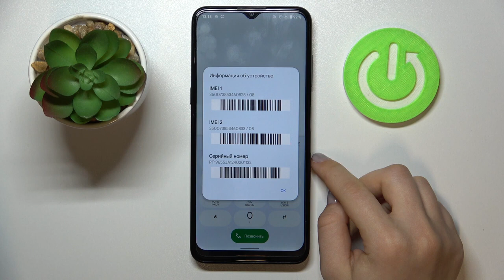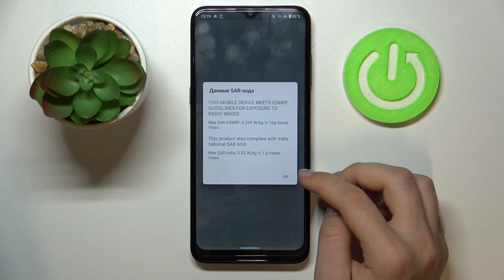Как вводить секретные коды на Nokia G21 / Какие секретные коды есть на Nokia G21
Чтобы узнать больше полезной информации на тему Nokia G21, то советуем посетить наш сайт: hardreset.info/ru

Всем привет, дорогие друзья, в этом видео мы покажем вам какие в Nokia G21 существуют секретные коды. Для того чтобы узнать какие секретные коды в Nokia G21 существуют и куда их вводить. Секретные коды в Nokia G21 были задуманы производителем. Каждый код в Nokia G21 имеет свою функцию.

Как ввести секретный код на Nokia G21? Как на Nokia G21 найти секретный код? Как в Nokia G21 найти секретные коды? Какие секреьные коды существуют на Nokia G21? Как настроить Nokia G21 с помощью секретных кодов?